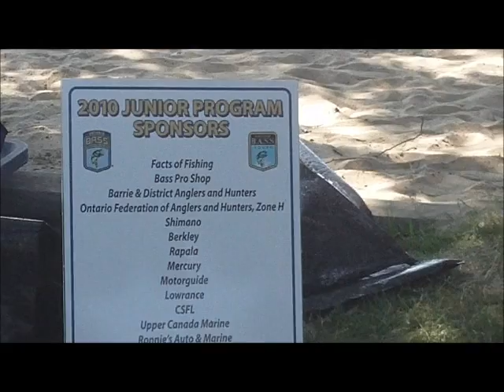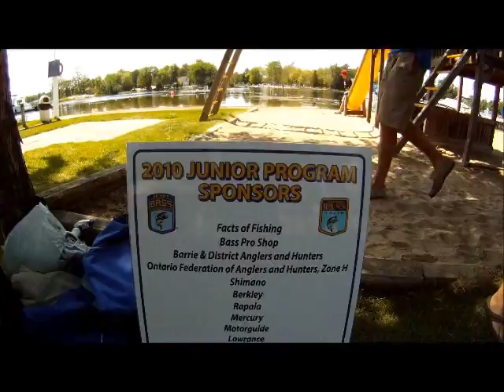Barrie Juniour Bassmasters qualifier on Gloucester poll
this was one of the qualifying tournaments that that the Barrie Junior Bassmasters had on July 24th 2011 .